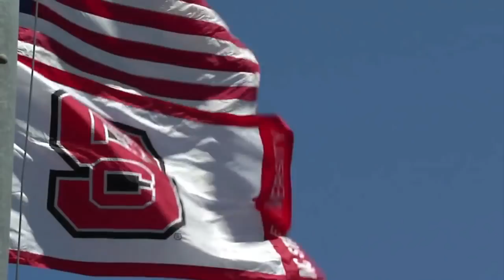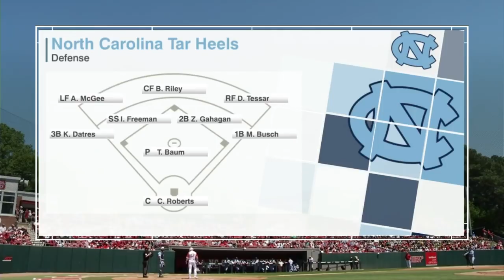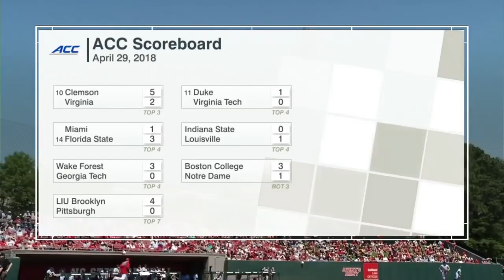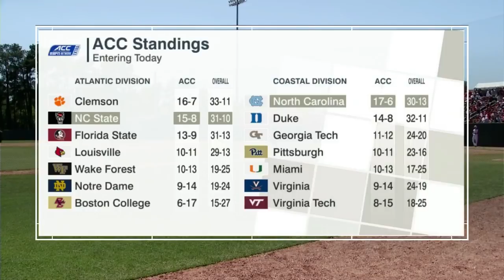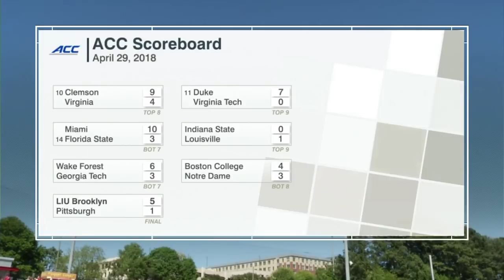2018 NCAA Baseball #12 North Carolina at #3 NC State 4 29 2018